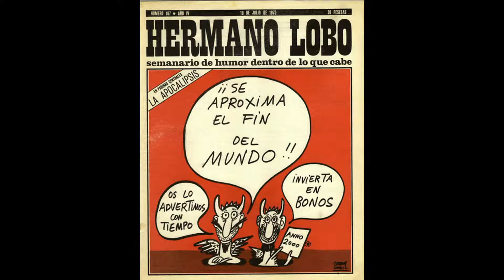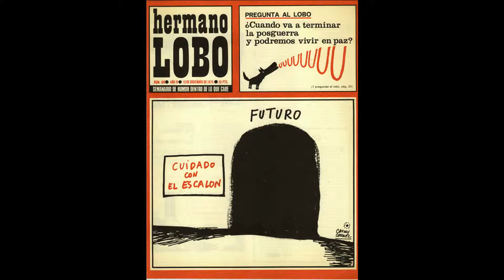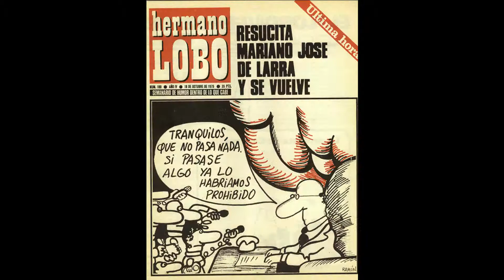DE RIGUROSA ACTUALIDAD